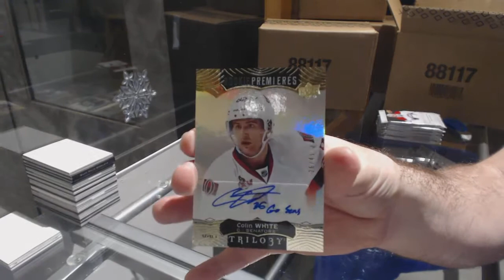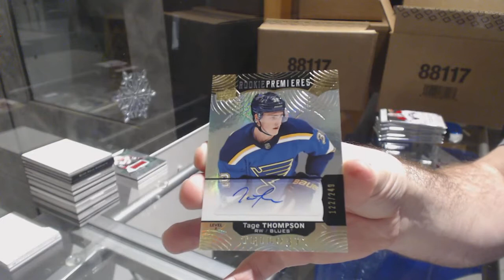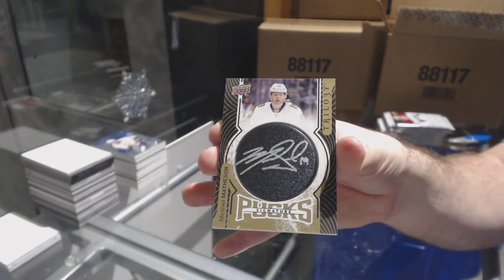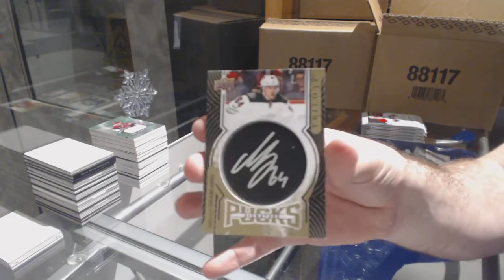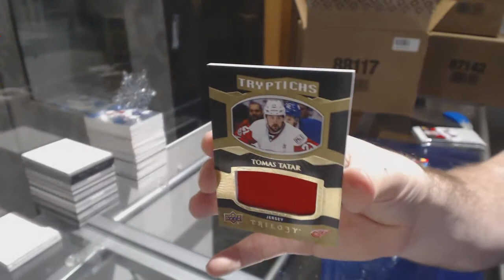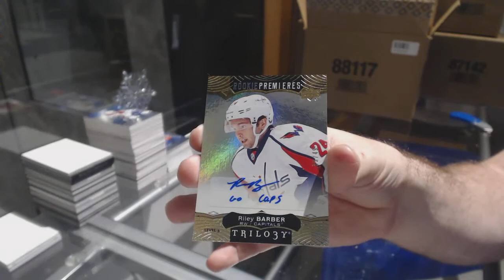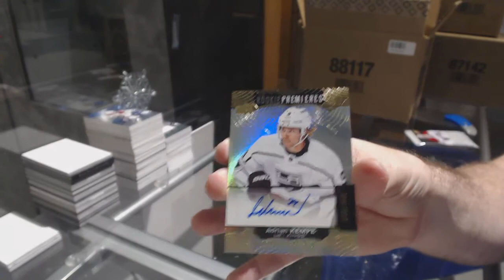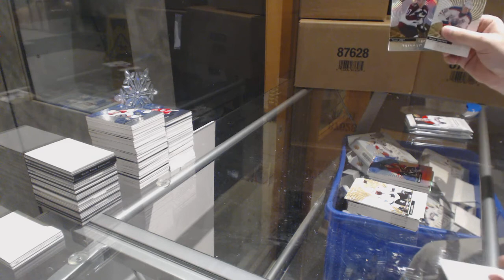17-18 Upper Deck Trilogy Hockey 20 Box Case Break - C&C GB #8114